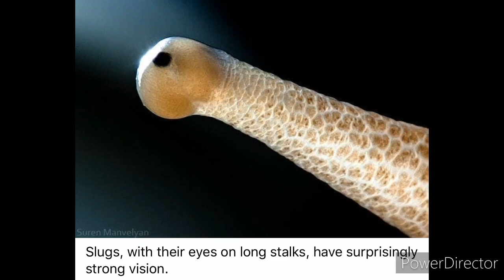Different Eyes of Organisms | வேறுபட்ட அங்கிகளின் கண்ணின் அமைப்பு U.M. Luthfi BSc (Hons) in Physio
க.பொ.த உயர்தர உயிரியல்
அலகு - 03  உயிர்பல்வகைமை

GCE A/L Biology
Unit 03 Biodiversity

👇 Like my Facebook page & get new updates

👆எனது Facebook page இனை Like புதிய பதிவுகளை பார்வையிடுங்கள்.